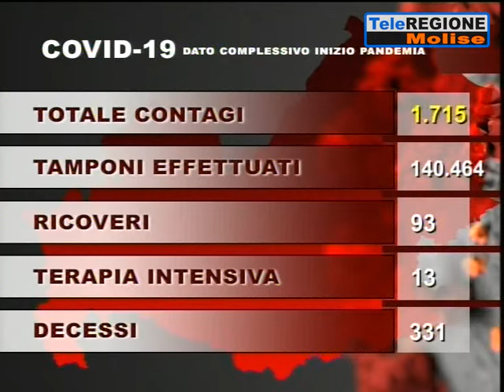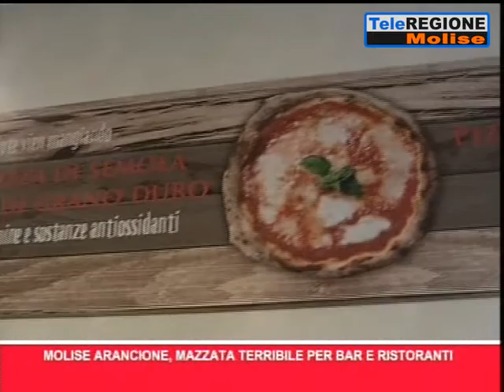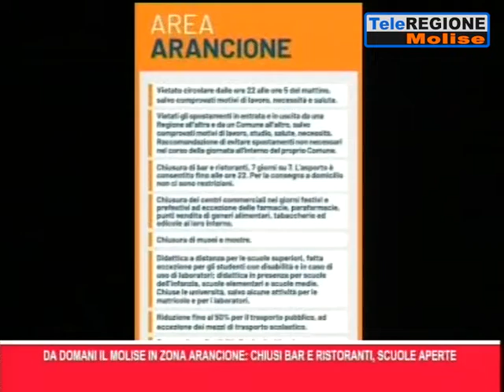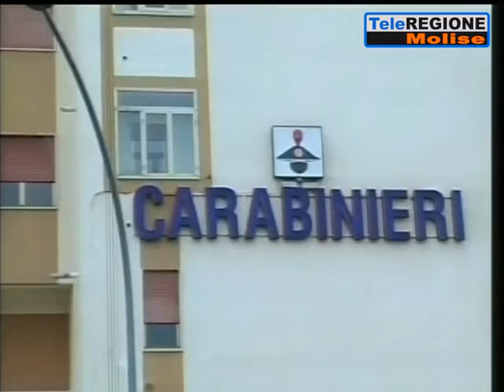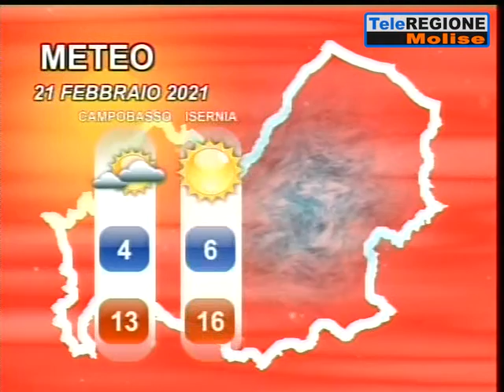Telegiornale ore 14.00 - 20/02/2021